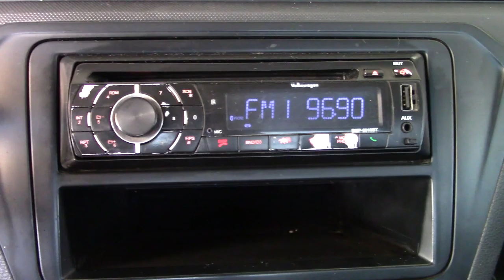Volkswagen / Saveiro/2018 - 3708